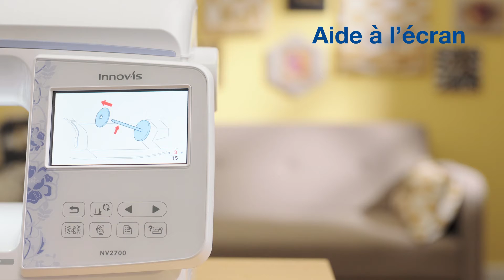Brother Innov-is NV2700 - Caractéristiques générales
Idéales pour passer au niveau supérieur
 en couture, en quilting et en broderie. L’Innov-is NV2700 machine à coudre et à broder sont dotées
d’une multitude de fonctions conviviales. Elles sont
parfaites pour passer du niveau débutant au niveau
 intermédiaire en couture et/ou en broderie.